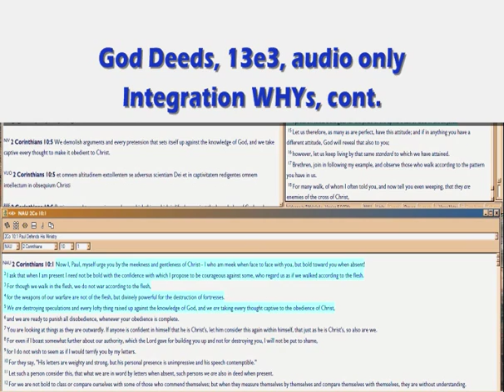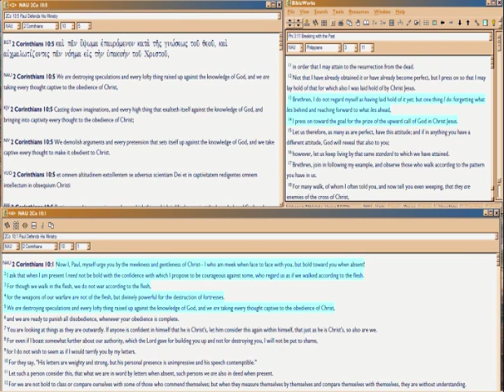God Deeds 13e3 Integrated WHYs, cont.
Happy New Year!  More on how God's design Integrates the Whys

Filename: 13e3.wmv 1/04/16